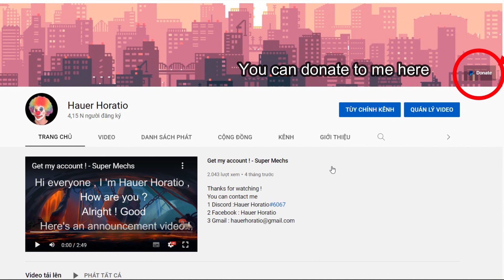💰 Buying offer (2000 tokens) + open x15 Premium Packs 💰 SuperMechs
👉 You guys are the motivation for me to produce this video as well as future videos !!!
 🤝 Follow me for more new videos
🎶 Music 👇 :
1- TheFatRat  MAYDAY feat Laura Brehm
2- TheFatRat  Rise Up